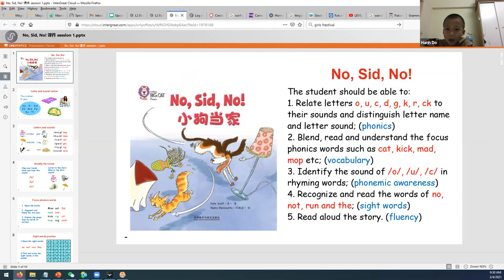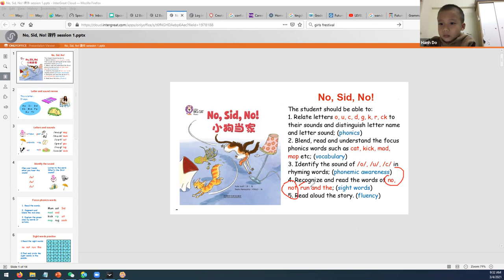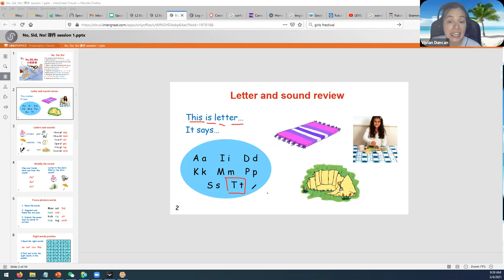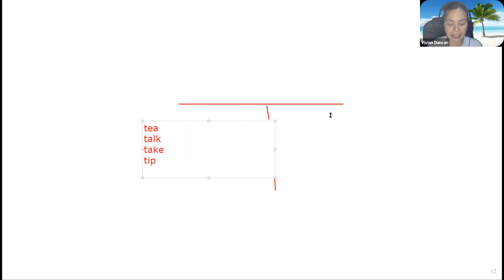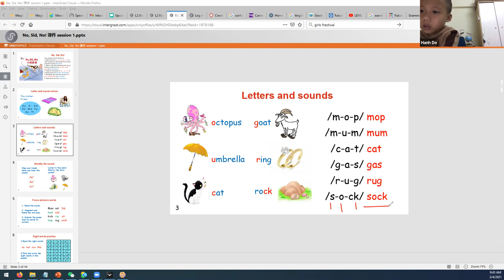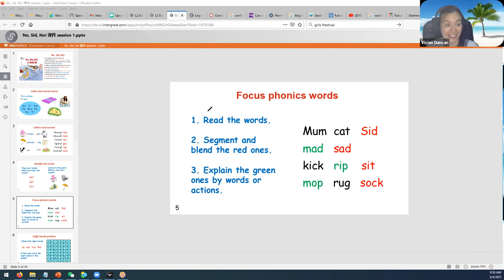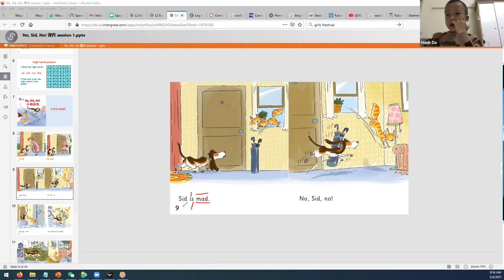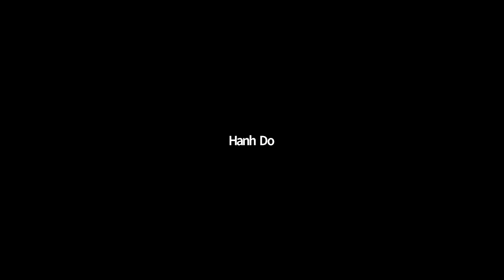Bill C. - Online Tutors for Studying Abroad - CampusMate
Buổi thứ 2 đầy hứng thú không cần bố mẹ ngồi hỗ trợ nữa rồi!

Good job!

Hoặc để lại sđt e sẽ gửi bạn tư vấn giúp nha!